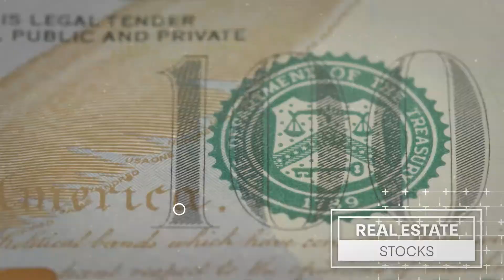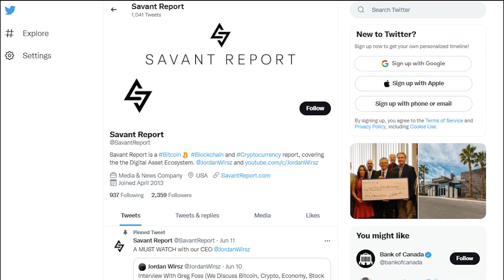Hard-Hitting Interview With Natalie Brunell (Host Of Coin Stories) We Talk Bitcoin & Economy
In this video, I interview Natalie Brunell to talk about the economy backdrop, recession watch, bitcoin & crypto markets. You don't want to miss this hard-hitting interview!

ABOUT NATALIE BRUNELL:
NatalieBrunell is a podcast host, educator and media commentator in the Bitcoin space.

Her popular show, CoinStories features interviews with Bitcoin thought leaders about their backgrounds, conviction for BTC, and headlines related to finance and economic issues facing society. Coin Stories is the #1 woman-hosted Bitcoin podcast in the world.

Natalie is also a video contributor to BitcoinMagazine and is working on her first book about Bitcoin.

Previously, Natalie was an award-winning TV journalist and investigative reporter. For more than 10 years she covered in-depth local and national news topics and holds an Emmy for breaking news coverage.

Natalie is also an adjunct professor of advanced communication and visual storytelling at the University of Southern California. She holds a Master’s of Science in Journalism from Northwestern University.

SAVANT REPORT:
We talk about Bitcoin, Venture Capital, Private Equity, and I interview some of the greatest names in investing. I call the market as I see it, when I see it, and how I see it. 100% honest and candid market commentary.

📺 Useful Vids 📺

Nothing herein shall be construed to be financial, legal or tax advice. The content of this video is solely the opinions of the speaker who is not a licensed financial advisor or registered investment advisor. Trading cryptocurrencies and all other investments pose considerable risk of loss. The speaker does not guarantee any particular outcome